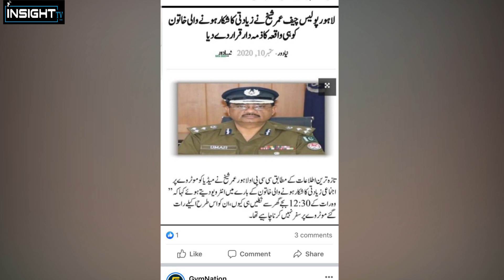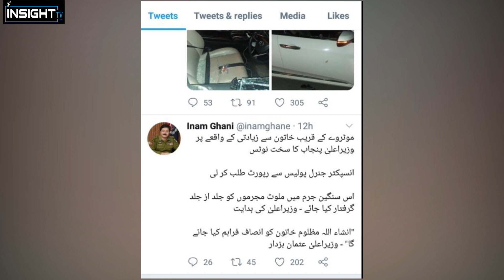Bacho k Samny Maa ko ziadti ka Nishana Bana dia Gya | Motorway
Crime Rate in Pakistan increasing day by day and it is even more alarming that rape cases increasing rapidly whether it is witch a boy little 5 years old child or a mother infront of her childerns
Voice over : Aneeb Zaheer
Script          : Saamay Husnain